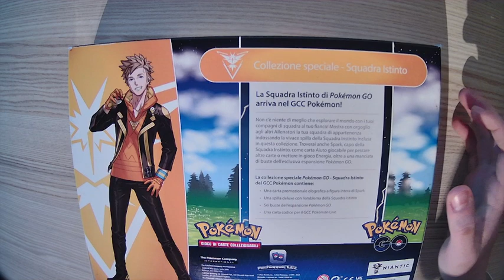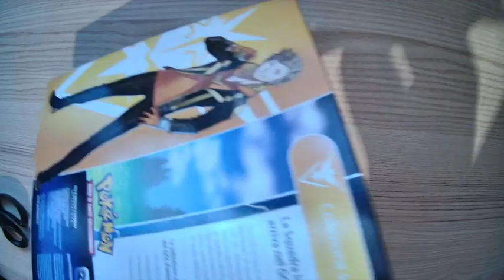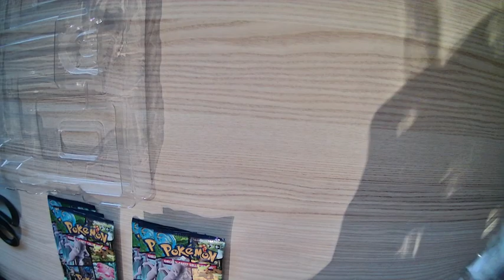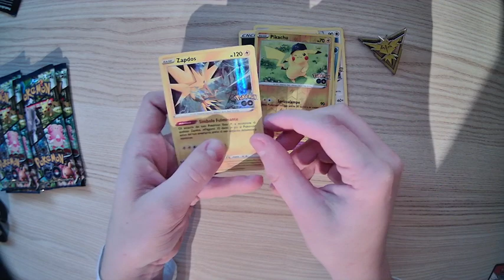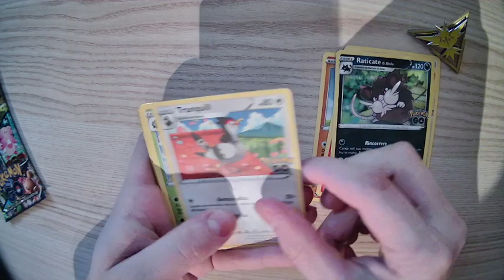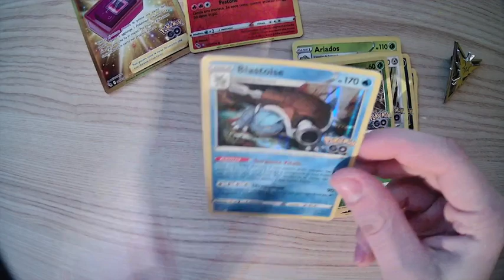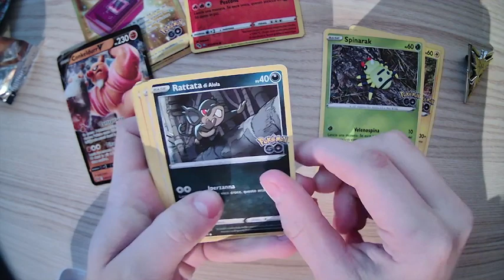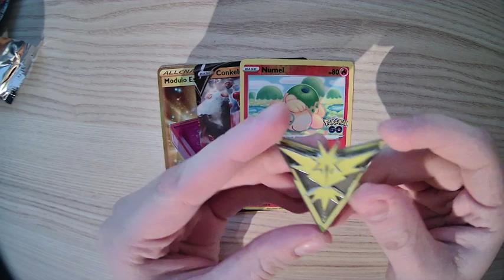spacchettamento box pokémon - Collezione speciale Squadra Istinto